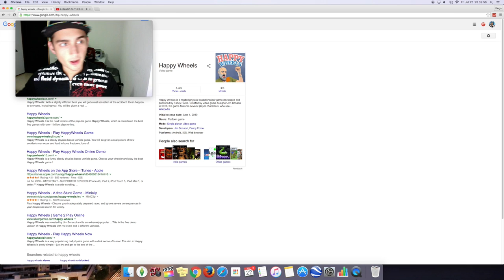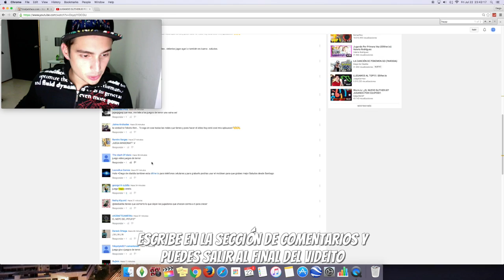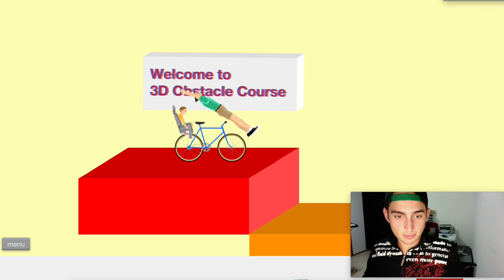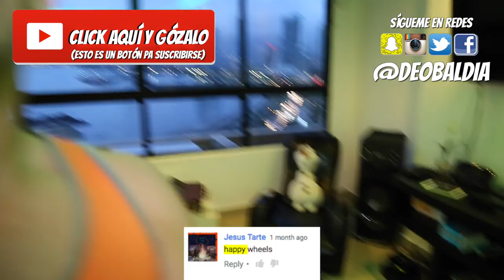EL JUEGO MÁS HORRIBLE QUE HE JUGADO | Diego De Obaldía